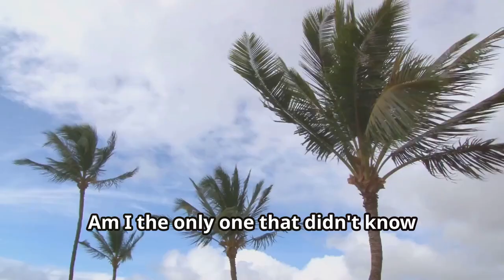Hurricane Beryl is COMING! Caribbean in DANGER!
Brace yourselves as Hurricane Beryl approaches the Caribbean with the potential to bring very dangerous conditions. Stay informed and prepared for the impact of this powerful storm. Watch this video to learn more about Hurricane Beryl and how it may affect the region.